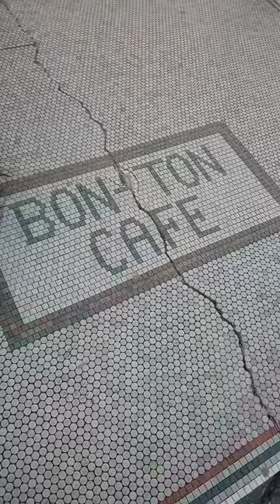Bon-Ton Cafe Tiles - Jackson, MS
Sidewalk and entrance of the Bon-Ton Cafe, Jackson, Mississippi.